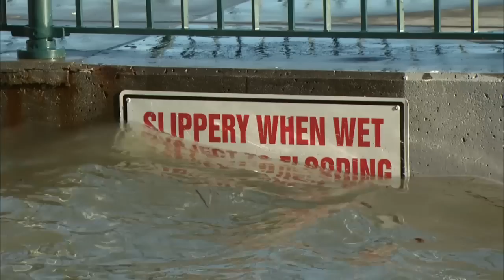News Panel: Air Travel, King Tides, and more | KQED This Week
As Congress and the White House prepare to tackle comprehensive immigration reform next year, there is much at stake for California, the state with the largest population of undocumented immigrants.

After decades of minimal oversight, the controversial hydraulic fracturing industry will finally be regulated in California. "Fracking," the high-pressure injection of chemicals and water to split rocks and extract natural gas and oil, is in use by companies at more than 600 wells throughout the state.

The skies are less friendly than they used to be. Air travel has become increasingly frustrating with penalties and fees going up for everything from checking  baggage to preferred seat selection. The struggling airline industry expects to pocket $36 billion in revenue from fees alone this year.

As the sun and moon align this week, their combined gravitational pull on the ocean is producing the highest tides of 2012. Though "king tides" aren't caused by climate change, organizers of the King Tides Initiative say the phenomenon is a vivid demonstration of the future impact of rising sea levels on the Bay Area landscape.

Guests:
Aarti Kohli, University of California, Berkeley
Stephen Stock, NBC Bay Area
Paul Rogers, San Jose Mercury News
David Lazarus, LA Times